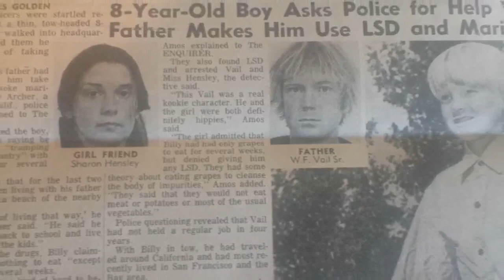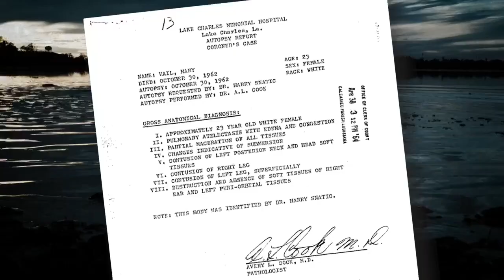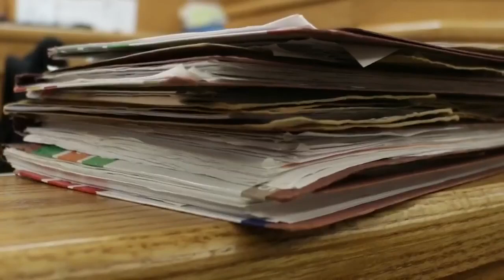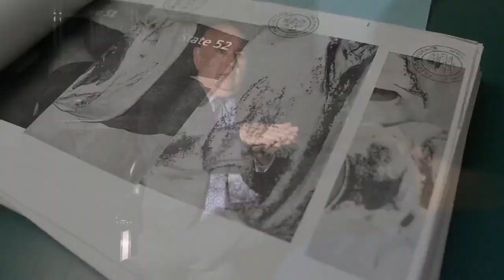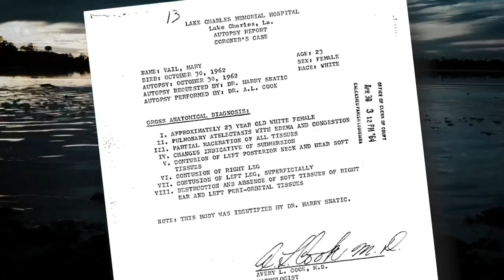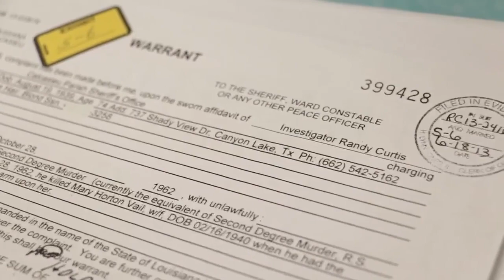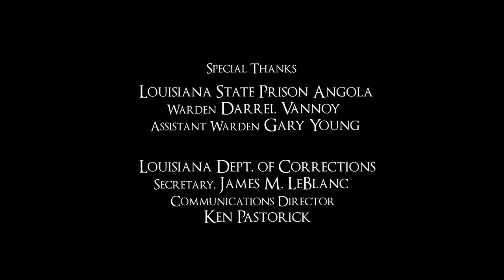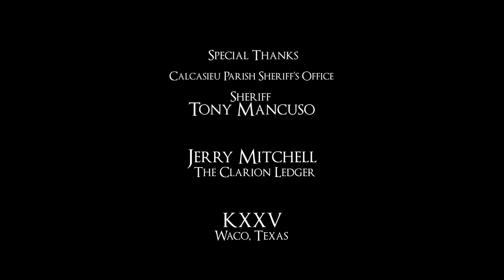VAIL OF SILENCE Part II: Convicted murderer Felix Vail speaks from prison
When Mary Horton Vail died on Oct. 28, 1962, her husband, Felix Vail, told police she drowned in the murky waters of the Calcasieu River in Southwest Louisiana.

He wasn’t prosecuted at the time, but more than 50 years later – after two other women he was last seen with went missing – he was convicted of murder.